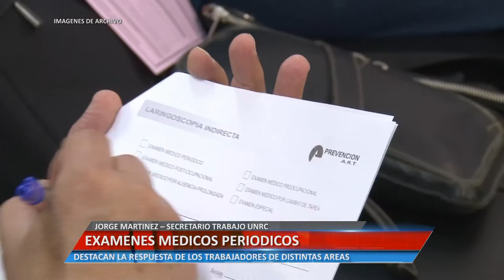EXÁMENES MÉDICOS PERIÓDICOS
JORGE MARTINEZ – SECRETARIO TRABAJO UNRC. DESTACAN LA RESPUESTA DE LOS TRABAJADORES DE DISTINTAS ÁREAS.

Facebook.com/uniriotv
Twitter.com/uniriotv
Instagram.com/uniriotv
Web - uniriotv.unrc.edu.ar
o envianos un email a
UniRio TV
Universidad Nacional de Río Cuarto
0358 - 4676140